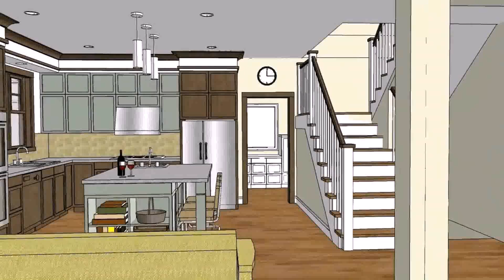Craftsman Style House Designs Plans (see description) (see description)